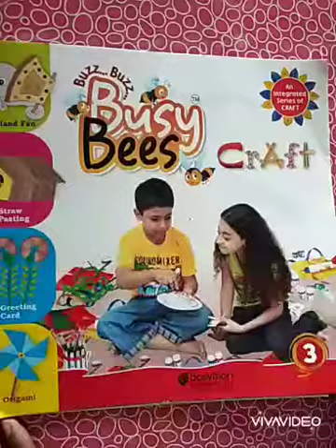Door Hanging#craft#class 3